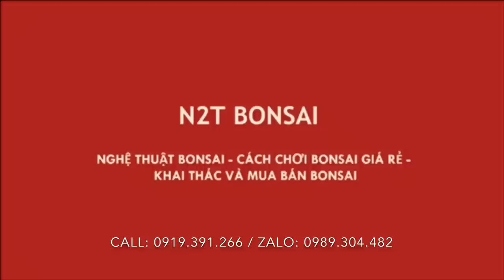CHƠI BONSAI TRÊN SÂN THƯỢNG, TRUNG CƯ - NHỮNG ĐIỂM CẦN LƯU Ý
Chia sẻ các bác một số thương đau khi chơi cây trên sân thượng và chung cư